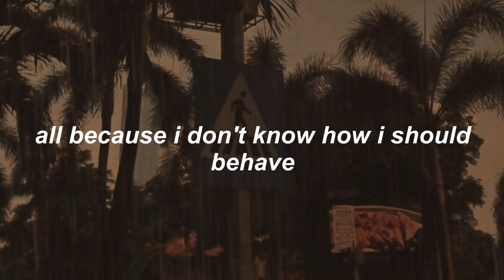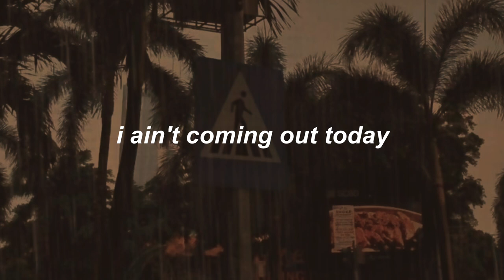Mother Mother // Latter Days (LYRICS)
Lyrics
Look at the guys of the modern day
Gutting the goose with the golden egg
What could it be they are trying to do?
What kind of hell did they put it through?
What kind of hell did it get put through, ey?

I ain't coming out today
No I'ma stay in my cave
All because I don't know how I should behave

Look at the girl with the modern face
She got lipstick an inch thick and pixelates
What could it be she is trying to say?
What kind of love is she trying to make?
What kind of love would she make to me?

Oh, hell no
All because I do not know just what to say

This video was put together by me
The image I used can be found (i edited it though).
Everything else belongs to Mother Mother!!

Mother Mother's Social Medias!!